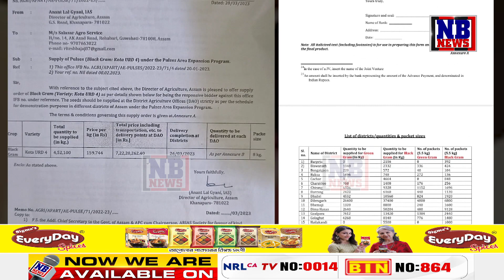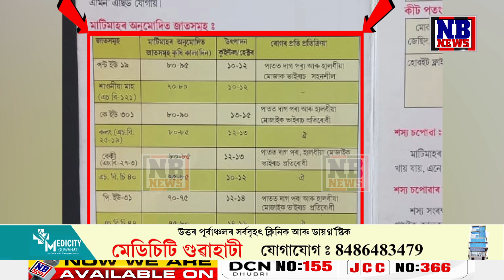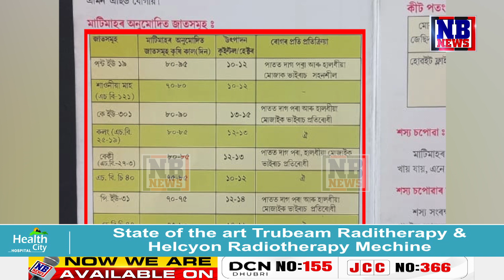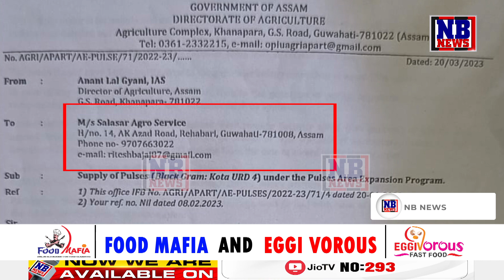ৰাজ্যৰ কৃষি বিভাগৰ মহালুণ্ঠনৰ আঁৰত কোন এই ত্ৰিমূৰ্তি?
🔴ৰাজ্যৰ কৃষি বিভাগৰ মহালুণ্ঠনৰ আঁৰত ত্ৰিমূৰ্তি
🔴কেৰেপ নকৰে মুখ্যমন্ত্ৰী-কৃষিমন্ত্ৰীকো
🔴দিছপুৰৰ ভিতৰে-বাহিৰে বিৰাট চৰ্চা